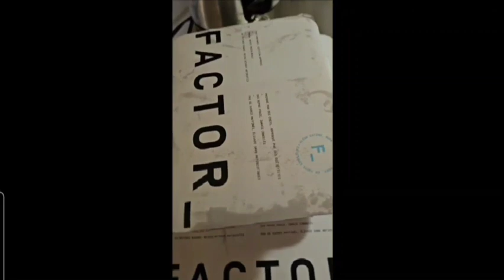factor meal review - stuff pepper medley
Factor Meal  Review de Clare NS - first meal - stuff pepper medley - Acadian French - they are not a sponsor but I'll listen to offers lol